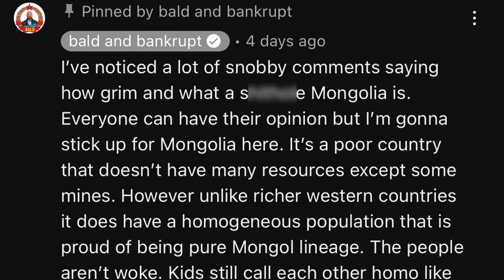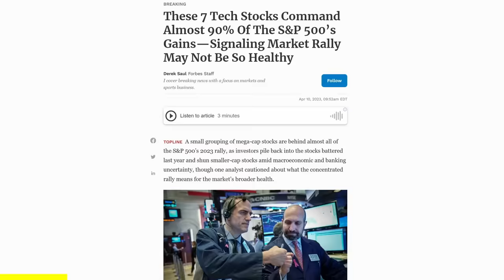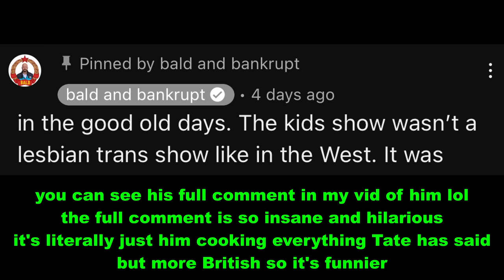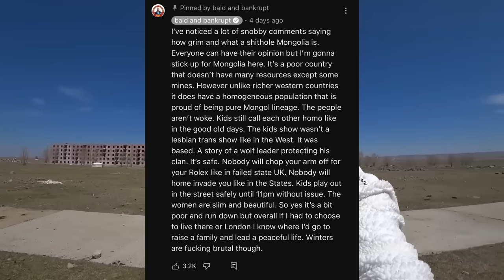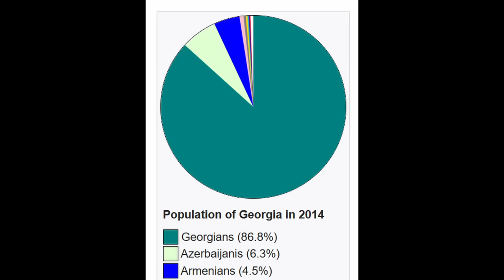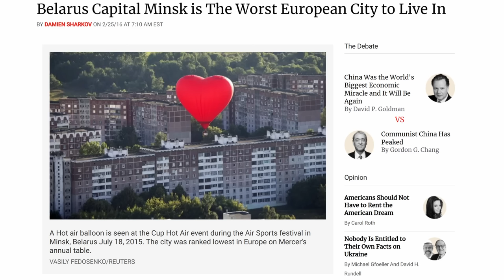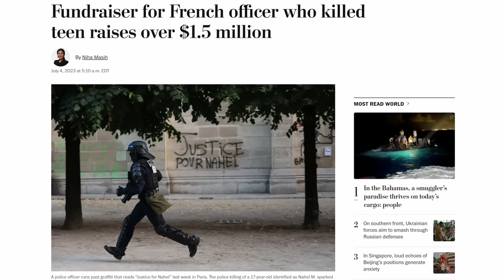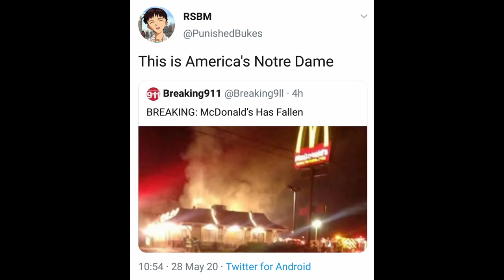No, the west hasn't fallen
Skip the waitlist and invest in blue-chip art for the very first time by signing up for Masterworks

No, the west hasn't fallen. This is very sensational